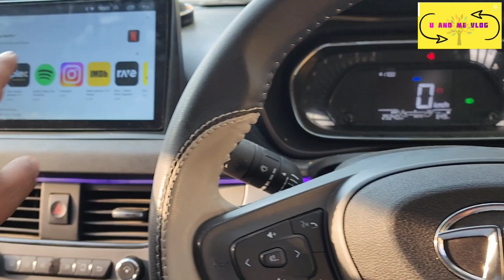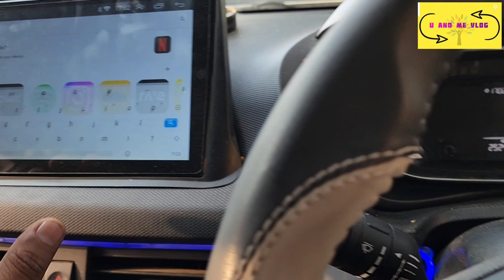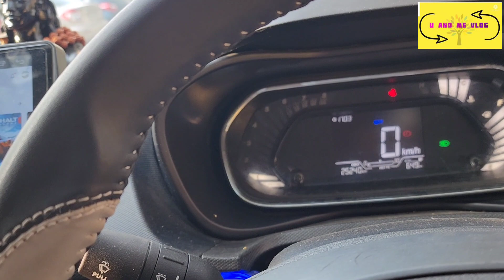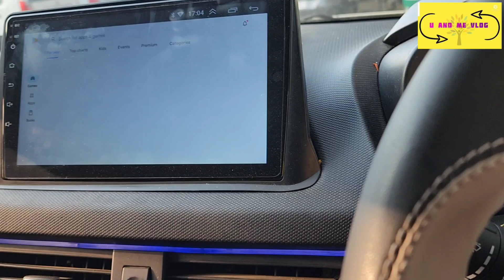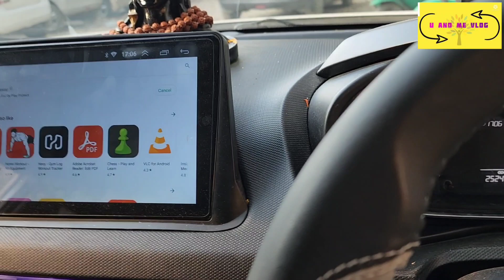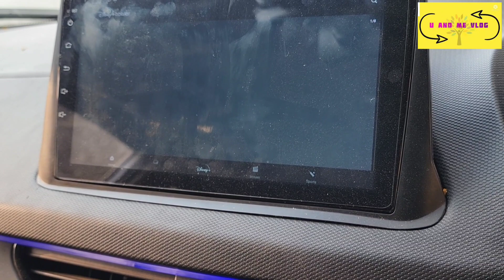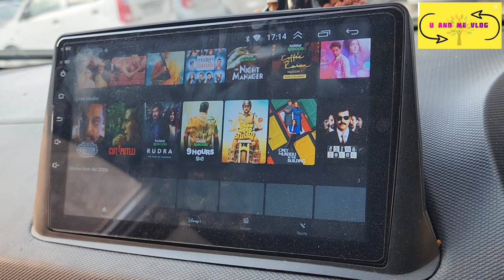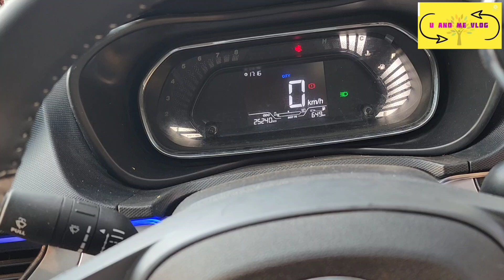Crosslink Wheels में कोई भी ऐप डाले | App Installation in Android Car Music System | Tata Nexon 2023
कैसे कार में ऐप डाले | App Installation in Crosslink Wheel System | Android Car Music System | Nexon